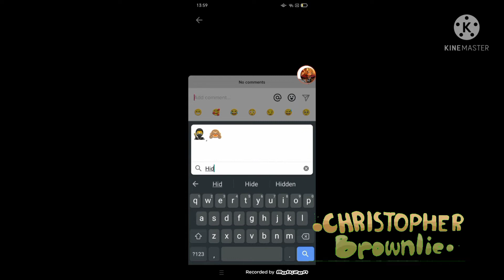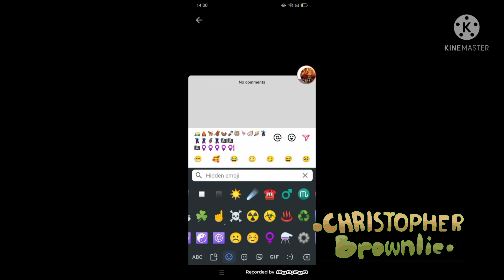THIS WORKS EVERYWHERE